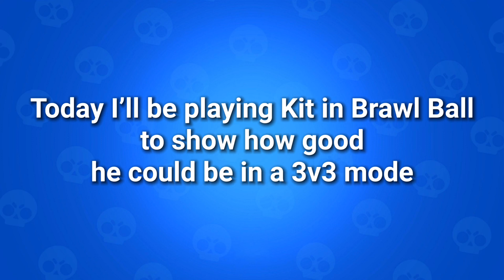Kit in Brawl Ball is Deadly | Brawl Stars